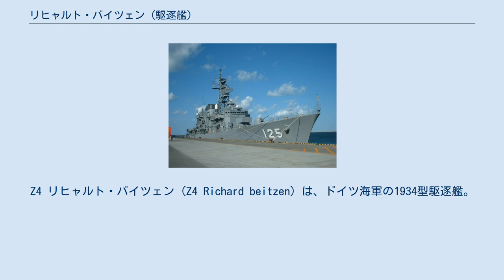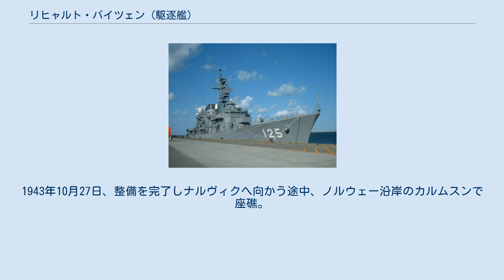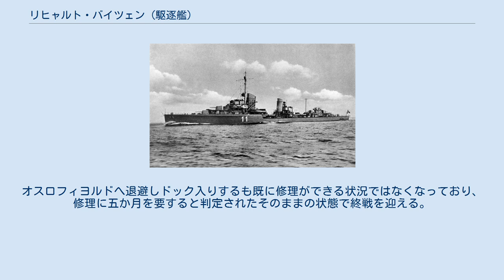リヒャルト・バイツェン (駆逐艦)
Z4 リヒャルト・バイツェン (Z4 Richard beitzen) は、ドイツ海軍の1934型駆逐艦。
 由来は1918年3月、北海で沈没した僚艦の乗員を救助中に触雷し戦死した第14水雷艇戦隊司令、リヒャルト・バイツェン少佐。
 1937年4月13日就役。
 1939年9月、第二次世界大戦が始まるとドイツ沿岸の哨戒とイギリス本土南岸での機雷敷設任務に従事。
 1941年6月、バルバロッサ作戦開始に伴いノルウェーに進出しムルマンスク攻撃の任に就く。
8月10日、コラ半島沖でソ連哨戒艇SKR12(574トン)をＺ10と共同撃沈。
しかしソ連軍の空襲で損傷しナルヴィクで調査したところ機関の故障が判明し本国に回航してドック入り。
その後1942年1月24日、キールからブレストへ回航される。
 1942年2月11日、ケルベロス作戦に参加。
5月15日、リュッツォウを護衛してシュヴィーネミュンデからナルヴィクへ進出。
7月にはPQ17船団の攻撃にも参加。
その後はノルウェー沖で機雷敷設任務等に従事。
 1942年12月30日、JW51B船団攻撃（レーゲンボーゲン作戦）のためアドミラル・ヒッパー (重巡洋艦)を護衛してフィヨルドから出撃。
12月31日、船団攻撃中に救援に駆け付けたイギリス海軍の巡洋艦シェフィールド、ジャマイカをヒッパーと誤認、接近したところ砲撃され、僚艦Z16を失いつつも離脱に成功する。
その後1943年4月末、ドック入りのためドイツ本国へ帰還。
1943年10月27日、整備を完了しナルヴィクへ向かう途中、ノルウェー沿岸のカルムスンで座礁。
現地修理の後、二ヶ月かけて本国へ回航されたが損傷はボイラーにまで及んでおり戦線復帰は1944年8月となった。
この時艦首をクリッパーバウに変更した。
 以後はノルウェー沿岸で哨戒や船団護衛に従事。
1945年4月24日早朝、デンマークからノルウェーへ向かう船団の護衛中にイギリス空軍58・502飛行隊の空襲を受け損傷。
オスロフィヨルドへ退避しドック入りするも既に修理ができる状況ではなくなっており、修理に五か月を要すると判定されたそのままの状態で終戦を迎える。
その後イギリスに引き渡され、1947年に解体された。